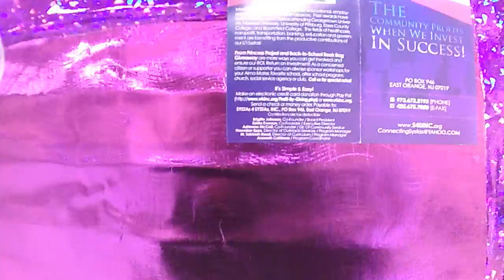Systas4Systas Inc/Hawaiian Epps/vid 1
Systas 4 Systas INC.
Hawaiian Epps
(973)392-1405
"Support Young Sisters Toward Achieving Success"
Documented by: BLK SNW/KeeKeeDonz
(NoPro)Action/vid 1